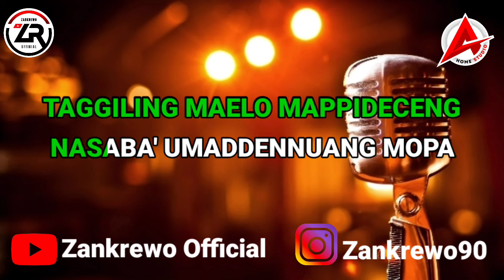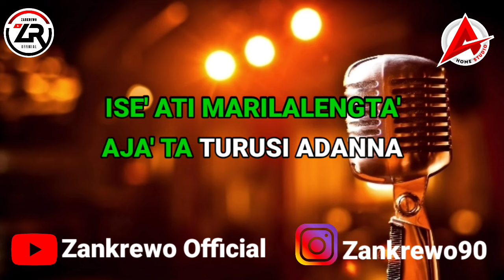KARAOKE Tomatoatta' Nassabari - Vera Kulle || Cipt. Zankrewo (Original version)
Kali ini kita release request dari beberapa teman2 Subscriber,yg meminta versi karaokenya. Semoga suka yaa guys,.

Judul: Tomatoatta' Nassabari (Karaoke)
Song Writer: Zankrewo
Artist: Vera Kulle
Arr. Mixing & Mastering: Faizal Gilbert
MV: FM Cinema (Fajar Motret)
Produksi: AA Home Studio Sidrap
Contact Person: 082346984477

***Support by***
• AA HOME STUDIO SIDRAP
• FM CINEMA
• AZZA ENTERTAINMENT
• AKBAR FASHION KANYUARA
• CMD T'SHIRT Pendekar Sablon
• SAGITARIUS VALENTINE SALON
• PRASMANAN HYT Putri Kembar
• DENY MOTRET TANRU TEDONG
• PERCETAKAN SELECTA RAPPANG

***Lirik***

TOMATOATTA' NASSABARI

Tapikkiriki Daeng.
Aga Sitongengna Saba'na
Mutunru Maccecca Rialeku
Muwillau Assarangengnge...

Musalaina' Daeng...
Liwe' Peddie Mutaroe
Tomatoatta' Nassabari
Gau' ta' Makkasolang Ati...

REFF

Engkaga Cedde' Sengerekku'
Wedding Parewe'i Atitta'
Taggiling Maelo Mappideceng
Nasaba' Umaddennuang Mopa Rialeta

Tapalabe' Ka' Marellau
Ise' Ati Marilalengta'
Aja Taturusi Adanna
Pajajiammu Tau Macceccae...

Support terus channel kami,agar kami selalu semangat dan berusaha mengembangkan lagu² Bugis,agar bisa dinikmati dikalangan luas. Salam YA FRIENDS (Youtuber Ajatappareng)

***Jangan lupa***
• KOMENT